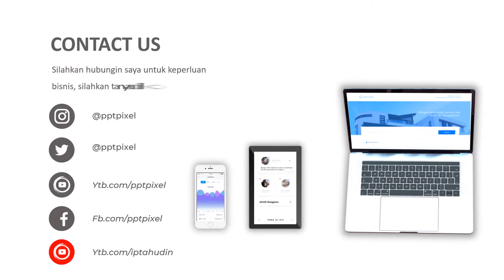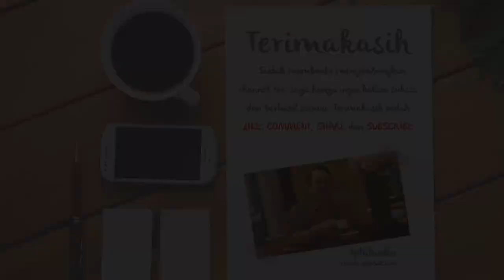Video Promosi Ecommerce Promotional, Promo, Diskon, Produk, Barang, Fashion, Wanita, Bandung